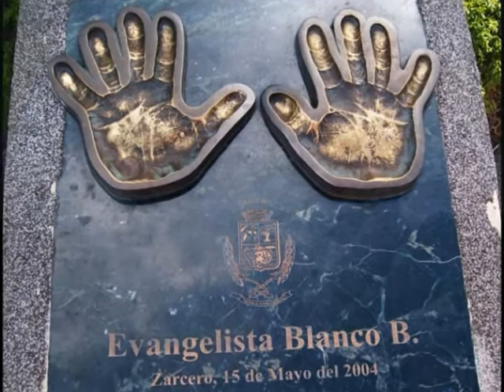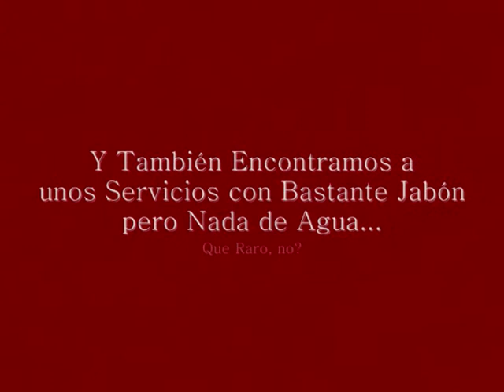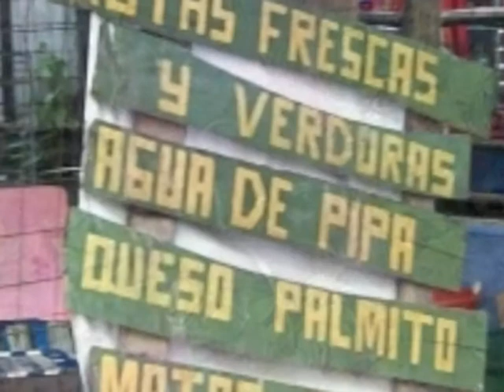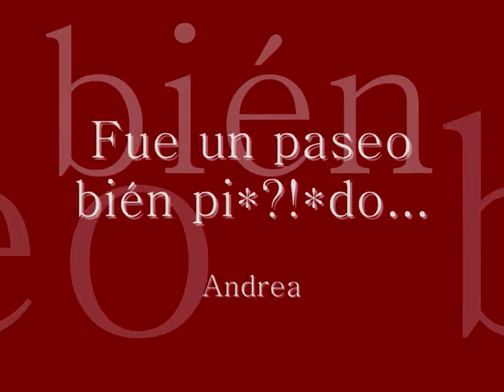Un Paseo al Volcán Arenal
Roger, su familia encantadora, y yo, salimos a pasear por la región de Arenal.  Vimos al volcán y el lago, y pasamos por varios pueblos turísticos y muy hermosos desde Grecia hacia allá.  Esta familia es la gente mas dulce del mundo, y soy bendita por haber sido 'adoptada' por ellos.

La música se llama "Butterflyz" (mariposas), por la cantante Norte-Americana Alicia Keys.